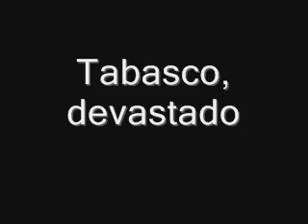Tabasco, devastado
Fotos de la inundación que se vive en Tabasco